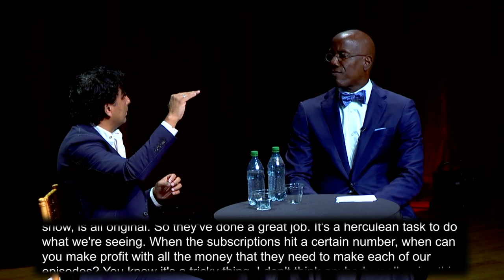Talks@Temple: Jason Wingard and M. Night Shyamalan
Hear from President Jason Wingard as he hosts this installment of the Talks@Temple global thought leadership series. The series brings together President Wingard with leaders from academia, the corporate sector, the arts, entertainment and more to tackle challenging subjects and share perspectives. The first edition of Talks@Temple brings bold, provocative discourse.